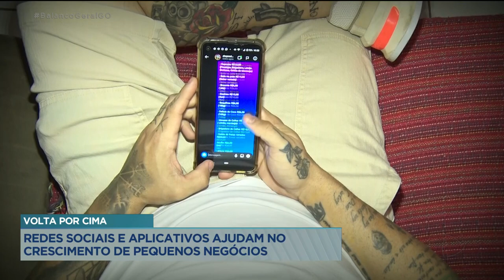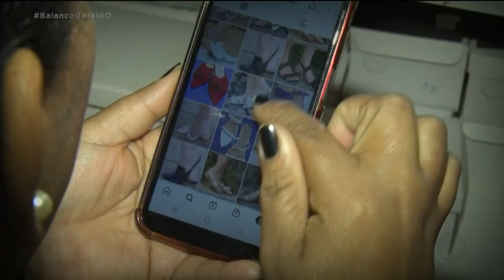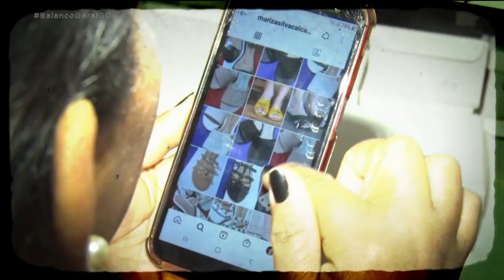VOLTA POR CIMA: REDES SOCIAIS E APLICATIVOS AJUDAM NO CRESCIMENTO DE PEQUENOS NEGÓCIOS